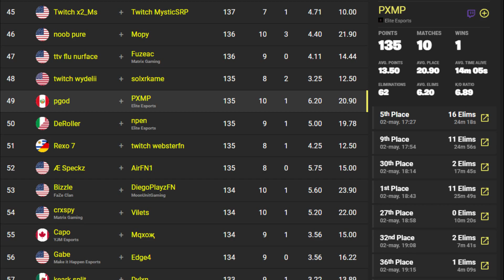🏆PGOD y PXMP TOP 4⁹ 🔥 juegan la primera FNCS de la TEMPORADA / FNCS OPENS / DIA 1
❤️Código "PGOD" en la tienda de Fortnite❤️